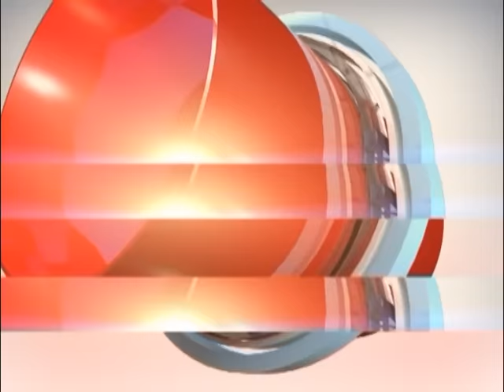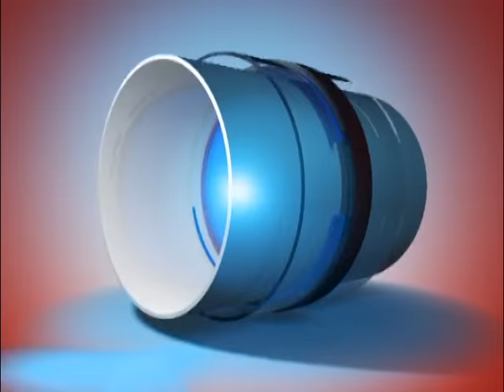Ani Asinga: Part B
Bw’ogenda kusomero n’osoma nga tolina magezi mazaale, tekikuyamba.